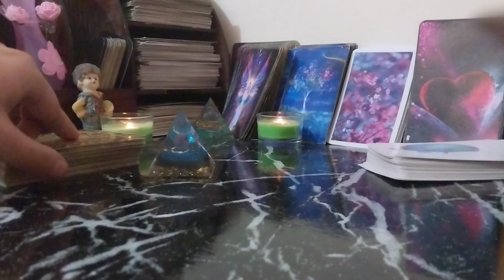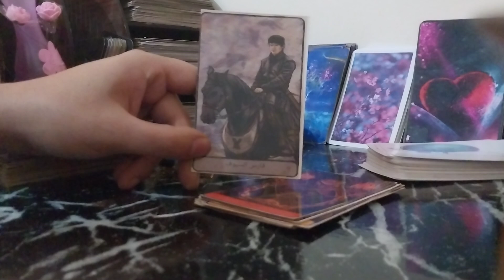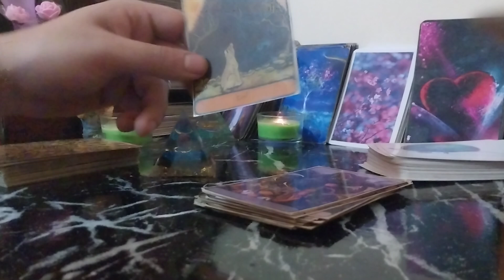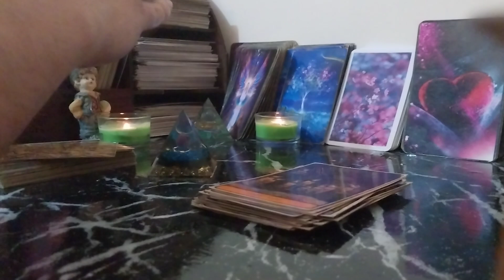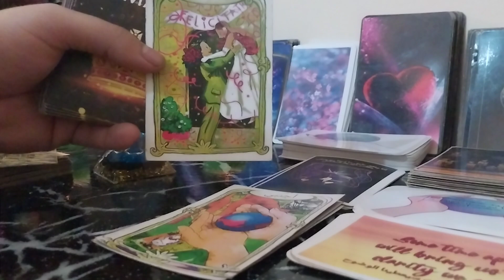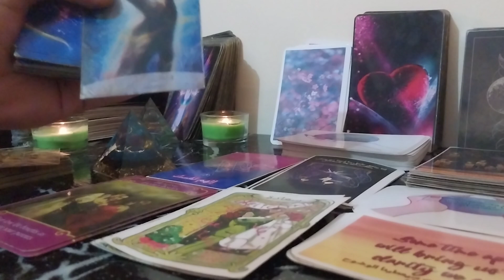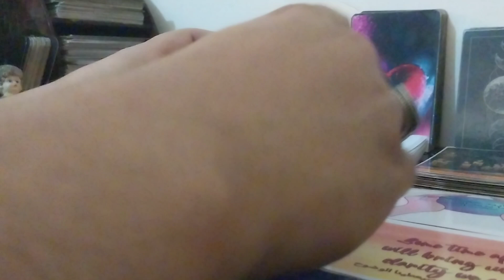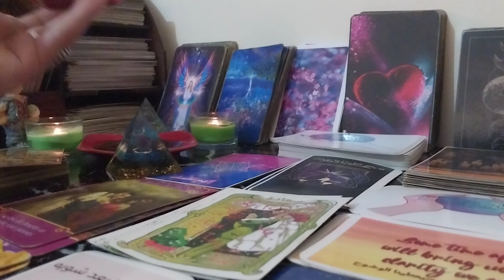زواج بشكل سريع 💋 واموال كثيرة في الطريق 💰 قراءة فنجان وتاروت امراءة برج الجدي 🧝‍♂️ تهكير عقل الحبيب🌓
قراءة فنجان وتاروت واوركل ومراية وتهكير عقل الحبيب ونواياة ومصير العلاقة توقعات امراءة برج الجدي ♑
لحجز قراءة خاصة
تابعنا علي انستجرام
تابع مجموعاتنا علي فيسبوك
مجموعة سماء المحبة علي فيسبوك
مجموعة توقعات الابراج لشهرية والاسبوعية علي فيسبوك